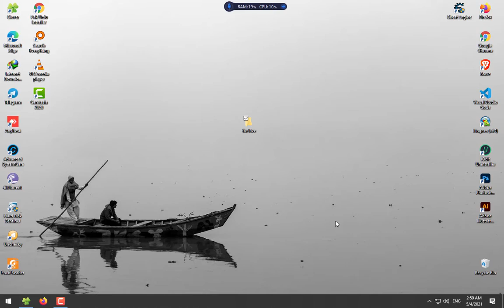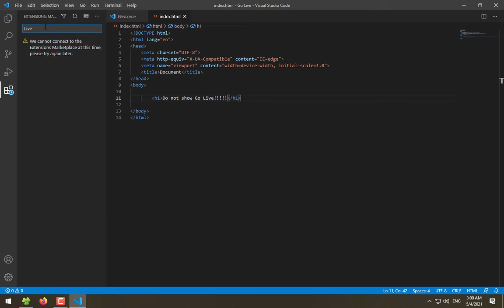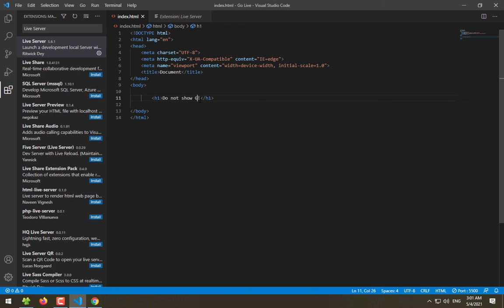Do not show Go Live in Visual Studio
When you are programming at Visual Studios. You are currently running on a web browser. Then you reload the browser again if you change it a little bit. In Visual Studio you get an extension that doesn't have to reload the browser over and over again. This is very useful extension.